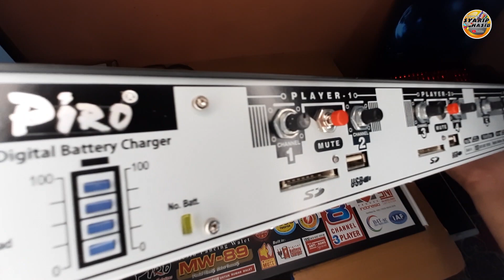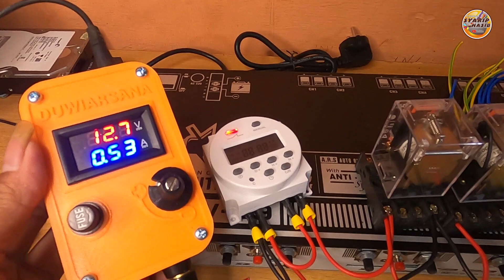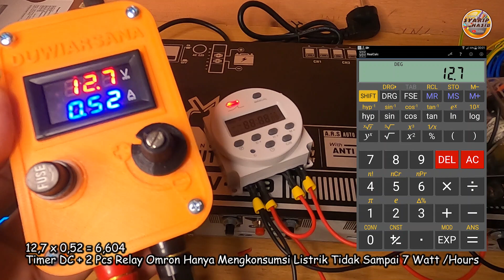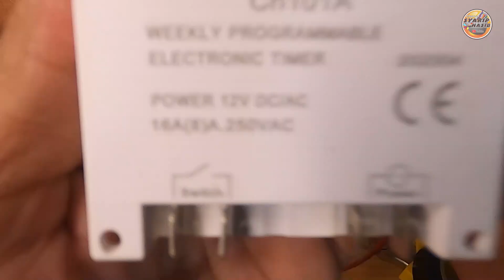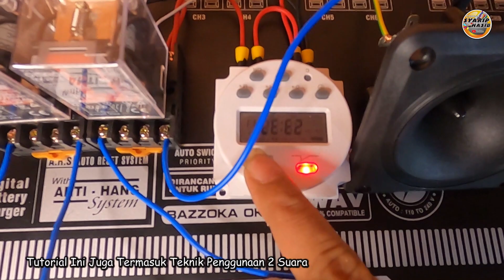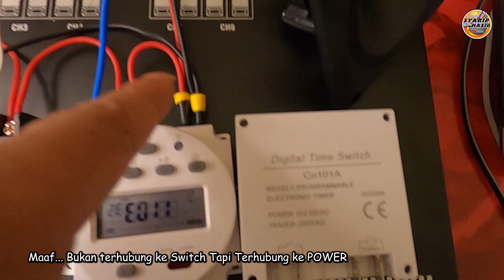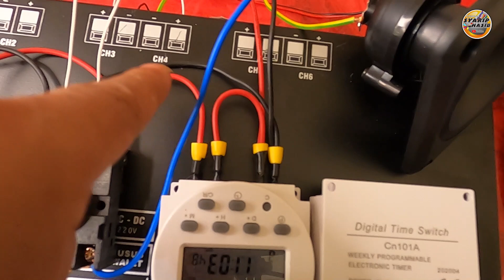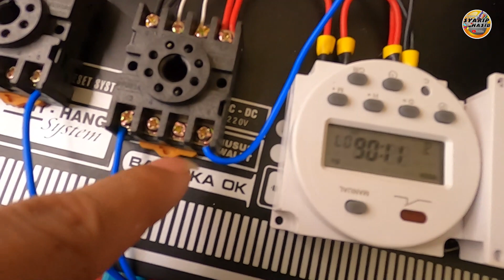AMPLI WALET TERBAIK, 8 CHANEL ON/OFF AUTOMATIS SEKALIGUS 4 CHANEL DENGAN MENGGUNAKAN 1 UNIT TIMER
AMPLI WALET 8 CHANEL ON/OFF AUTOMATIS SEKALIGUS 4 CHANEL DENGAN MENGGUNAKAN 1 UNIT TIMER

kali ini saya akan memaparkan tutorial CARA ON/OFF AUTOMATIS SEKALIGUS 4 CHANEL DENGAN MENGGUNAKAN 1 UNIT TIMER

Umumnya instalasi dengan menggunakan ampli 8 chanel sebagai berikut :
Chanel 1 ke Tweeter LMB
Chanel 2 ke Tweeter Bazoka
Chanel 3 ke Tweeter Hexagonal
Chanel 4 ke Tweeter Tarik
Chanel 5 - 8 ke Tweeter Inap

instalasi Chanel 1 - 4 bebas kok instalasinya mau ke Tweeter mana saja, tdk mesti wajib mengikuti apa yg saya katakan
karena tutorial ini hanya akan membahas masalah CARA ON/OFF AUTOMATIS SEKALIGUS 4 CHANEL DENGAN MENGGUNAKAN 1 UNIT TIMER DC SAJA,
Cara ini bisa menghemat penggunaan timer sebanyak 3 Unit

bahan yg harus disiapkan
1. 1 unit ampli walet 8 chanel
2. 1 unit timer dc
3. 2 unit Relay Omron 12V DC 8 PIN + holder
4. beberapa meter kabel
5. beberapa pcs skun
6. isolasi kabel

Sound :
Sarah Jansen: